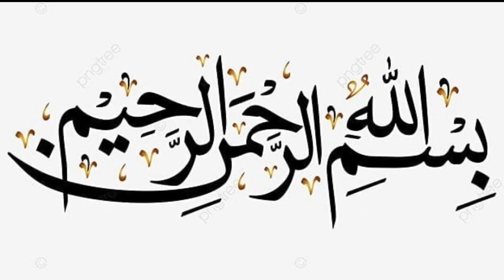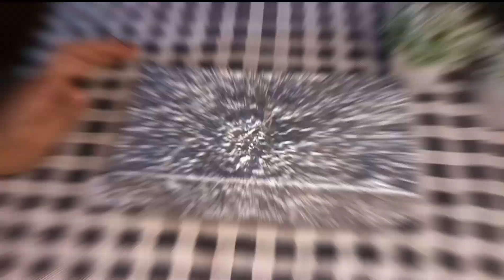10 minutes strawberry ice cream recipe